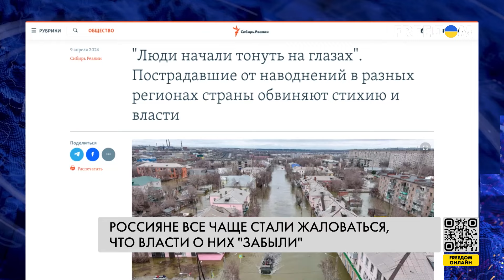🔥 Критический паводок в РФ. Местные жители требуют объяснений от властей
Паводок, затопивший Орск, добрался до Оренбурга. В городе уже подтоплены более 300 домов. Уровень воды в реке Урал превысил критическую отметку более чем на 60 см. Гидрологи предупреждают о дальнейшем повышении уровня воды. Жители затопленных регионов жалуются, что власть их бросила. Детальнее – в материале.